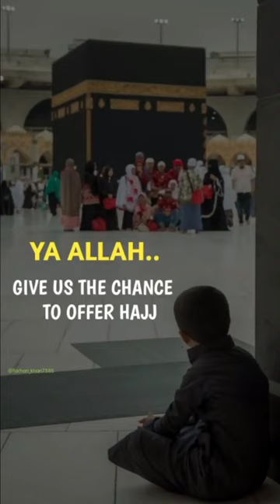hajj 2023, hajj live, |naat Sharif 2023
hajj 2023, hajj live, hajj naat @HiTechIslamic

hajj 2023, hajj live, |naat Sharif 2023 hajj naat @HiTechIslamic

khana kaba sharif ❤🕋👈🏻

Hajj New Naat 2023|Heart Touching Hajj Dua| naat @HiTechIslamic

Hajj New Naat 2023 | Hafiz Tahir Qadri | Hajio Aao Shahenshah ka Roza Dekho | Studio Kalam

Heart Touching Hajj Dua | Mola Muaf Kr De | Rizwan Soomro | New Naat Sharif 2023 | Nasheed Club |